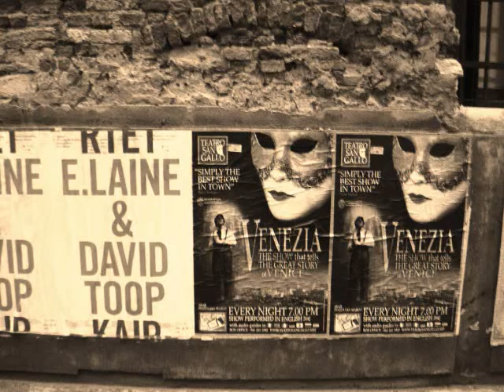Ms. Jeombeck - Venice Black & White